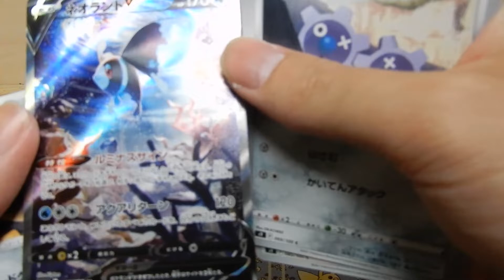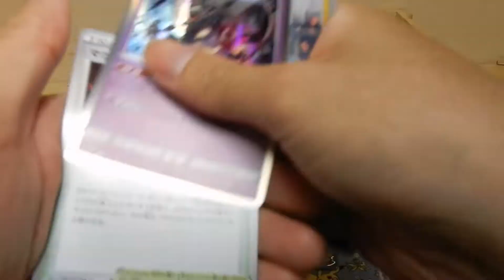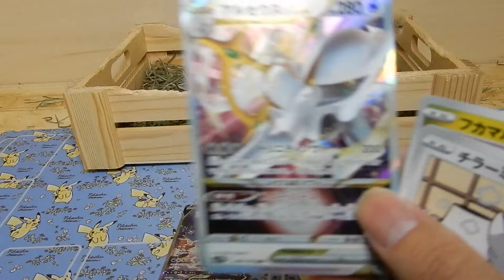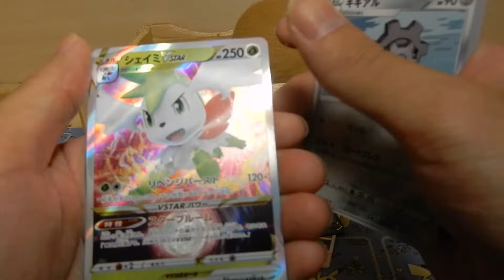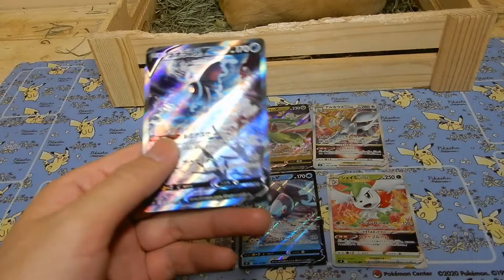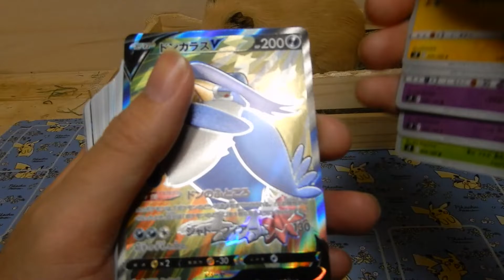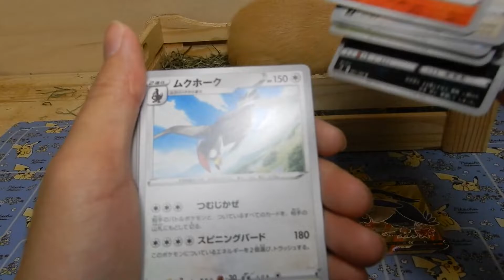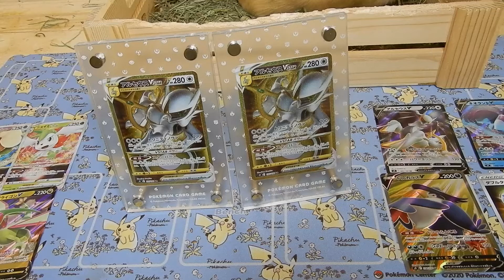【ポケカ開封】モルモットと一緒にスターバース開封してみた【モルモット】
今回はスターバースを開封しました。
今回もモルモットはメインではありません。
出てはきます。
コメントなどありましたらよろしくお願いします。